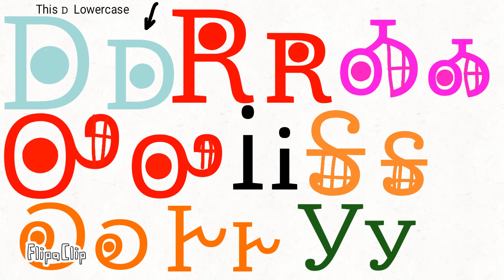Tvokids Cherokee Letters